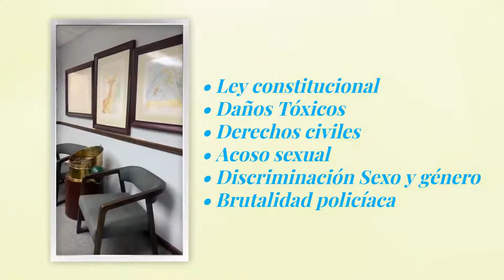John F. Nevares & Assoc. Attorney at Law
Derecho Constitucional
• Daños Ambientales
• Entretenimiento
• Discrimen a Embarazadas
• Derecho Marítimo